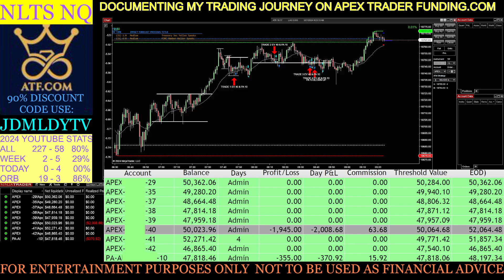05-21-24 NLTS NQ - REVIEW DOCUMENTING MY JOURNEY TRADING ON APEX TRADER FUNDING PA AND EVAL ACCOUNTS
APEX FUNDED TRADER trading the NQ FUTURES on multiple tick charts for +11 tick scalps. Will the strategy work!?! I am documenting my trades & journey on Apex to see the results. Time will tell. Join me to find out!
DOCUMENTING MY NEW NQ FUTURES STRATEGY ON APEX TRADER FUNDING PA & EVAL ACCOUNTS
JDMLDYTV
WEBSITE FOR CURRENT PROMO OFFER